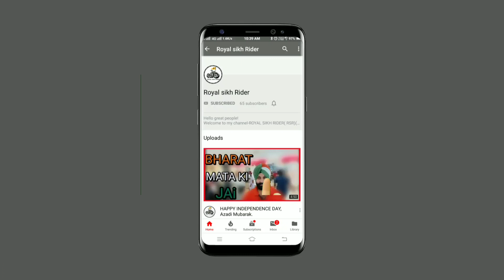Rabdeep won prize & papa spent special time.....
Hello friends enjoy special  time with Rabbi

thanks GOD gave me that kind of opportunity.

Royal Sikh Rider
G.P. Singh